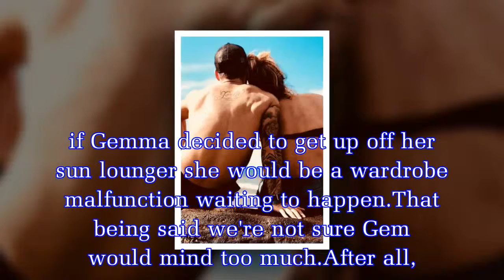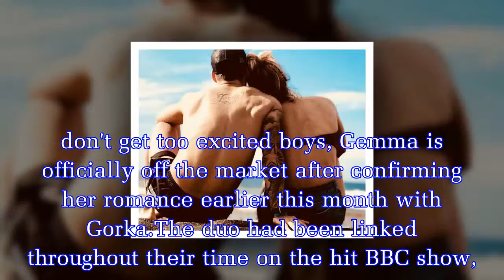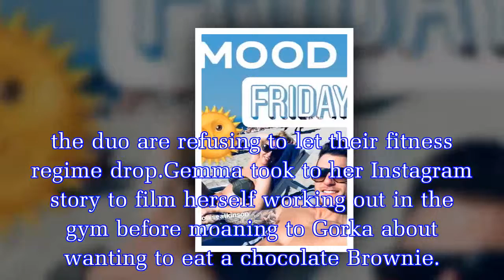Strictly's Gemma Atkinson risks wardrobe malfunction with strapless bikini snaps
The blonde beauty is currently on holiday with new boyfriend Gorka Marquez.Taking to his Instagram story, the hunky dancer held his phone up high before posing with a selfie with the former Hollyoaks